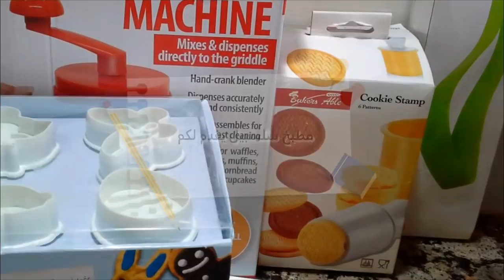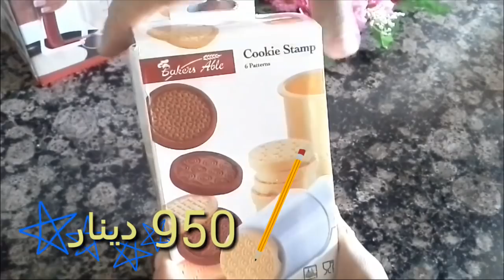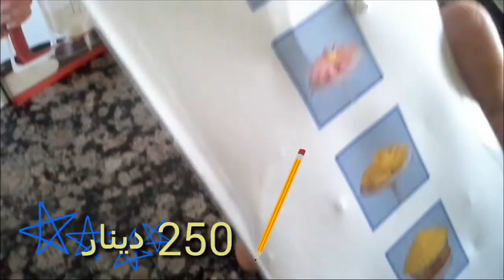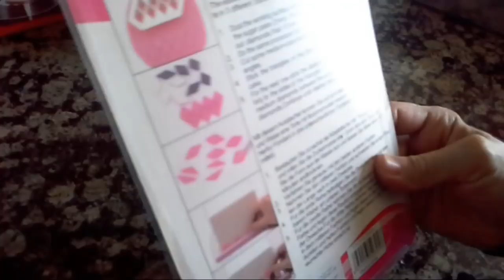مشترياتي هذا الأسبوع للوازم الحلويات من مطبخ سلسبيل وهذا تحت طلبكم